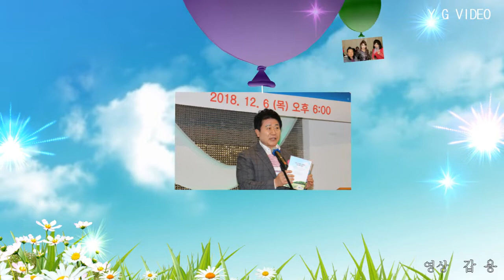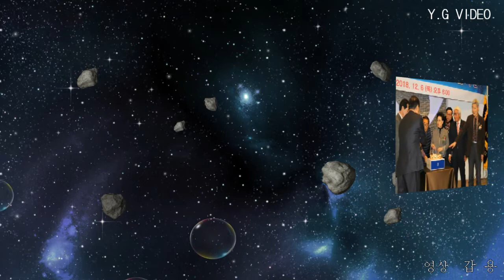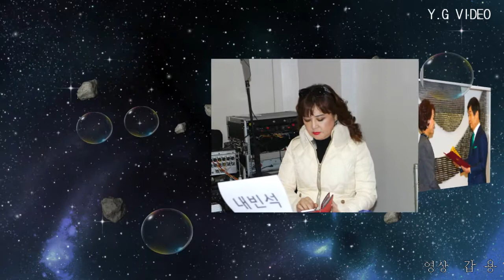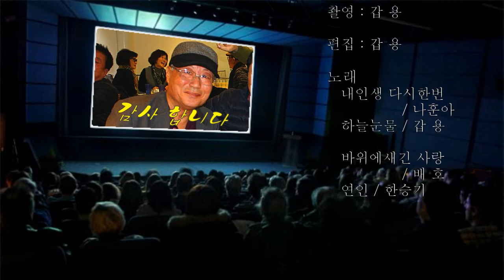(사)한국문화예술인협회 '18년 송년의밤 (슬라이드)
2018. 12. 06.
노래
   내인생 다시한번 / 나훈아
   하늘 눈물 / 갑 용(기문규)
   바위에새긴 사랑 / 배 호
   연인 / 한승기